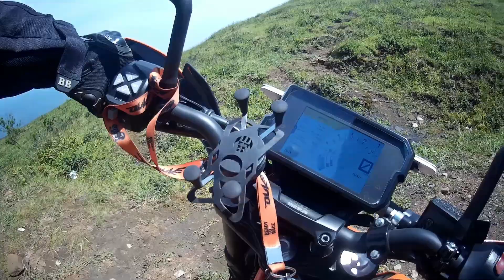Ride to Gaalikere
I rode solo to Gaalikere near Chikkamagalur on 20th Oct, 2018. It was Dasara weekend and hence there was too much crowd and traffic. But the view at the last was worth the pain. We as citizens should stop littering. It was a good one day trip. :)